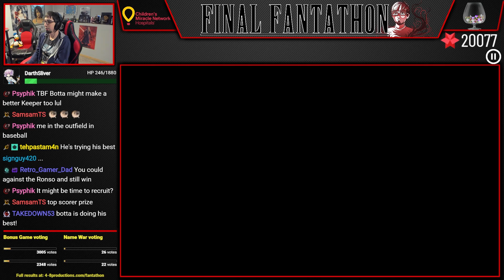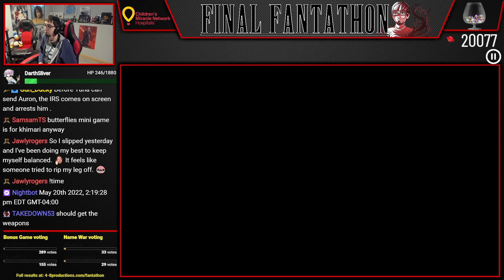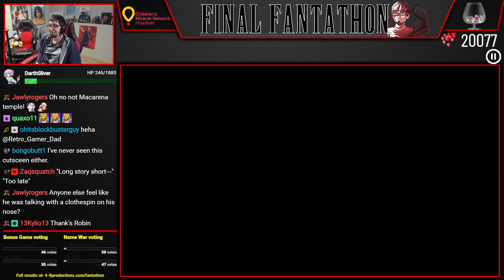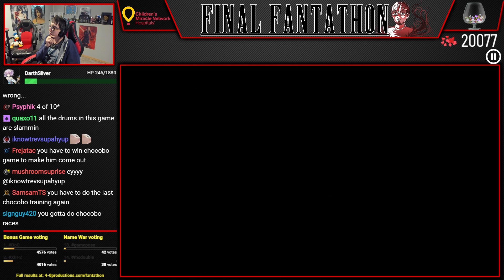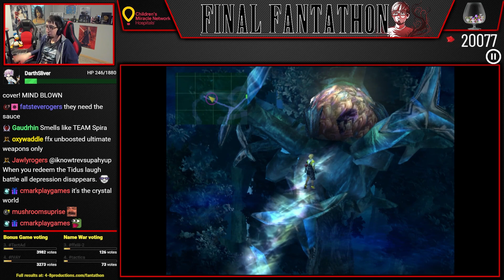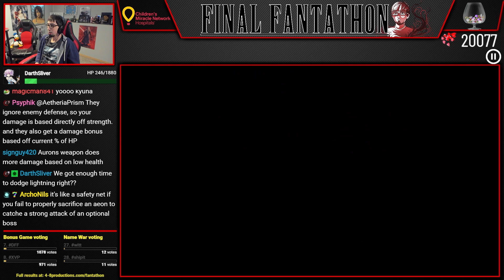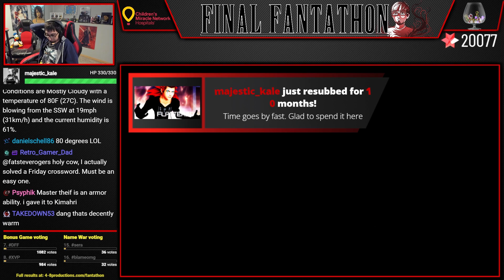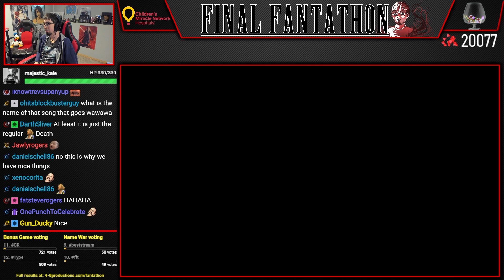Let's Play Final Fantasy X (Part 50) [Final Fantathon]